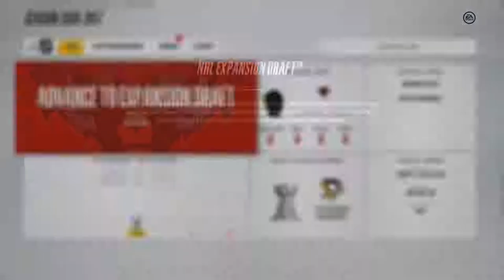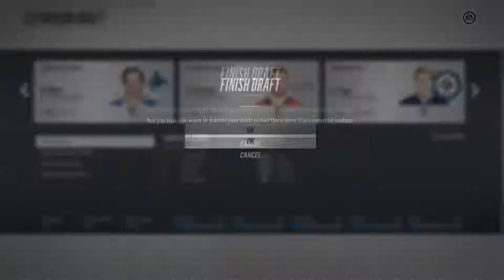NHL 18 Expansion Franchise / Indianapolis Bloodshots / Ep. 2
off on Cinch Gaming.